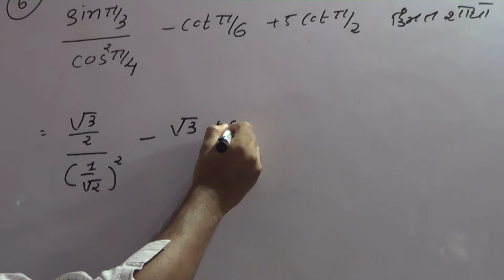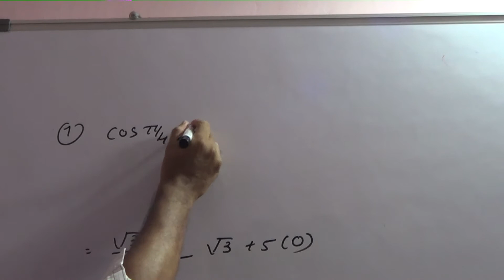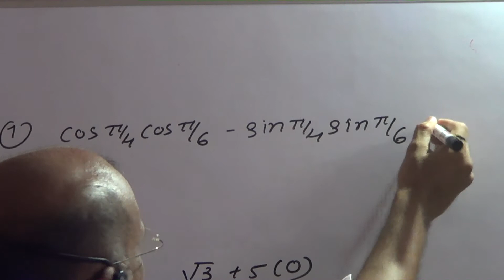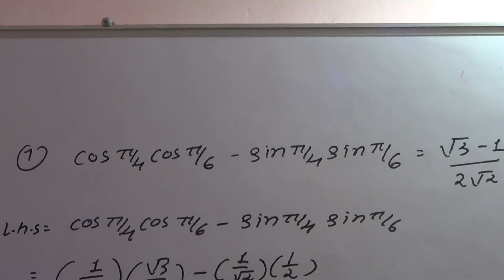11 Gujarati Medium Trigonometry (2020-21) part 6